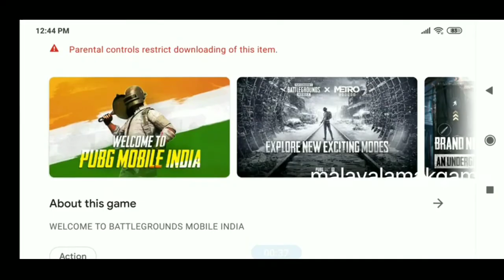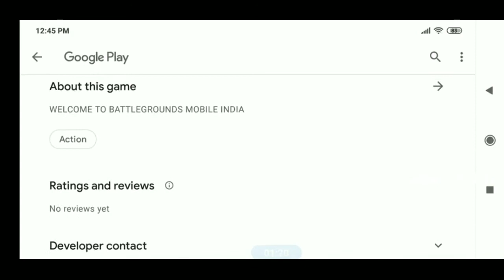BATTLE GROUND MOBILE INDA|PRE-REGISTRATION|FREE REWARDSON | MALAYALAMAKGAMER